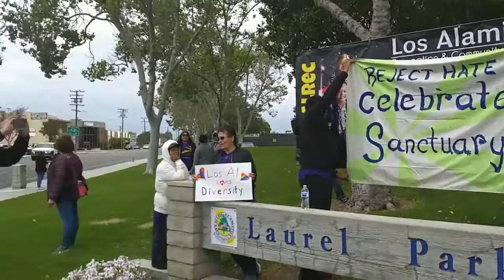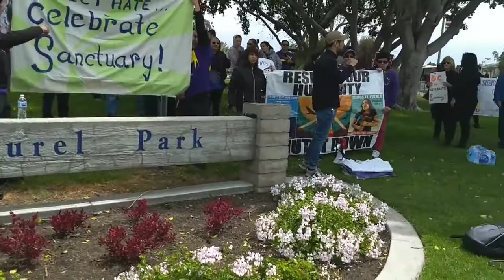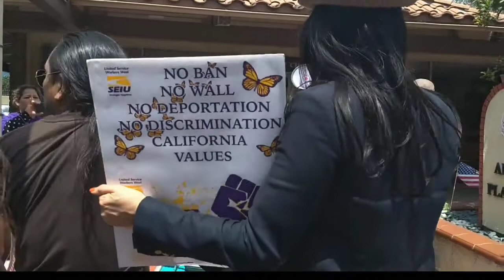Sanctuary March May 1 2018 Los Alamitos California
Celebrate Sanctuary March